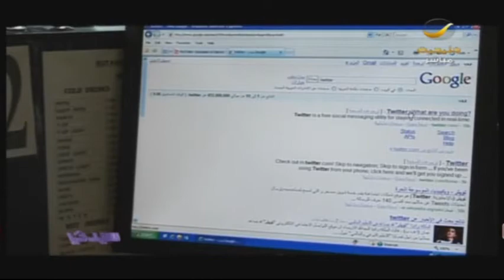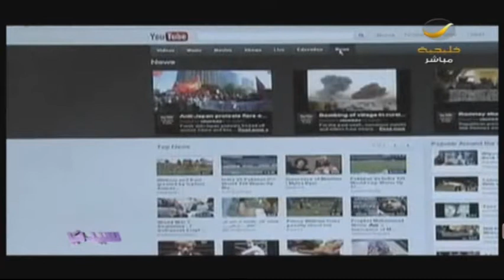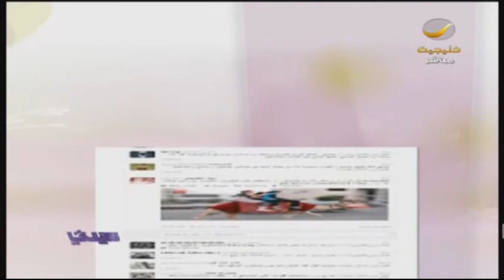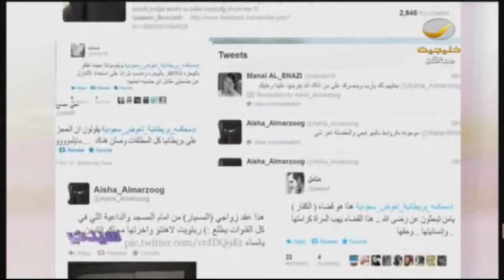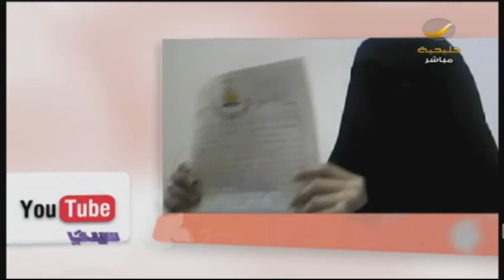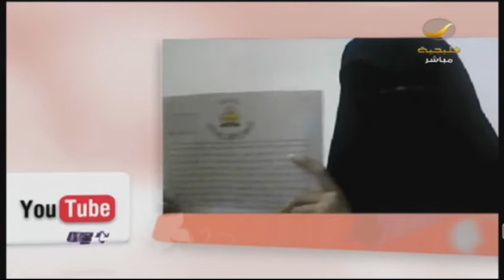برنامج_سيدتي 9 نوفمبر 2012 الحلقة كاملة